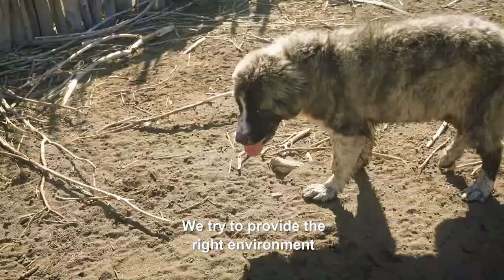Dogs Save Cats! | WCS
WCS Argentina uses specially trained dogs to work with livestock herders in Patagonia to reduce conflict with pumas and other wild carnivores.